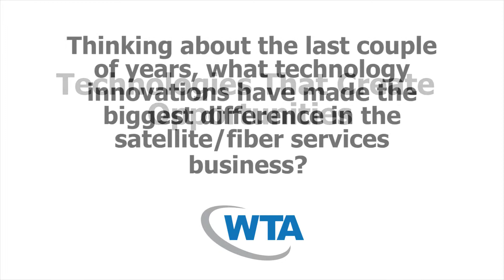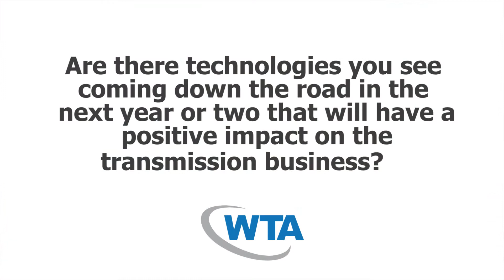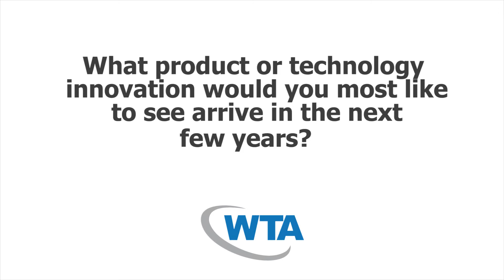Mark Smith - CABSAT 2015 - WTA Executive Dialogues Series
Mark Smith, Managing Director EMEA & APAC , ScheduAll - CABSAT 2015 - WTA Executive Dialogues Series

Technologies That Create Opportunities
Teleport and satellite operators rely on vendors to develop and commercialize technologies that open up new opportunities, from bandwidth optimization and content management to mobility and complex network management.  What technologies are in development or early adoption that offer substantial competitive advantages to their adopters?  What gaps exist that enterprising technology companies should be filling?